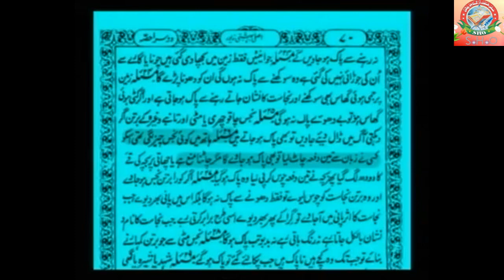Haath me Nazasat lage 3 baar chatlo Ashraf Ali Thanvi K Fatwa by Farooque Khan Razvi Sahab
SHO

SHO INTERNATIONAL
Farook Razvi